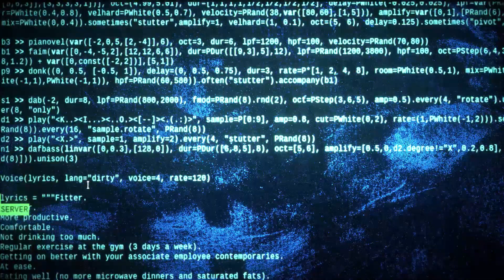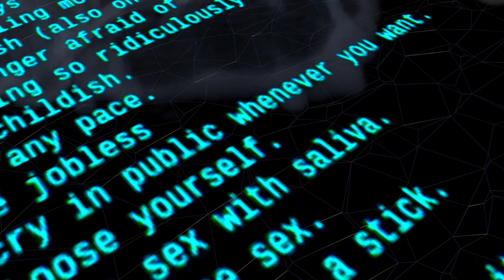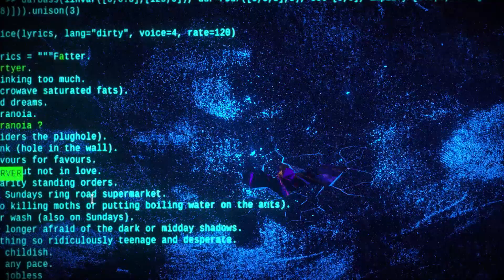Radiohead - Fitter Happier - Livecoding Cover by CrashServer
Crash Server remixes OK computer's singularity  "Happier fitter".
Happier fitter is still relevant probably even more so in 2020.
We recorded and coded it live using FoxDot, Supercollider and Troop and had a lot of fun doing it.
The live coded and realtime modified voice comes from the linux / python Text2Speech.